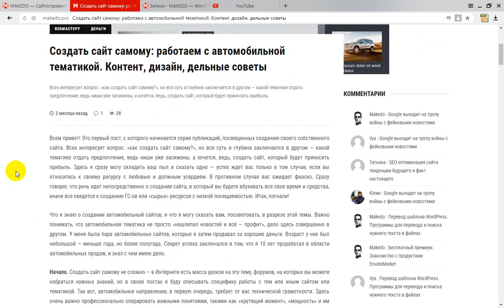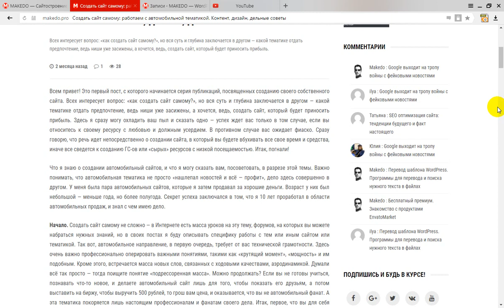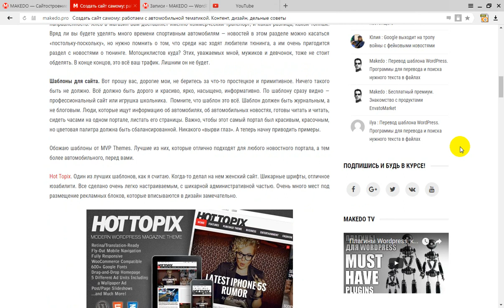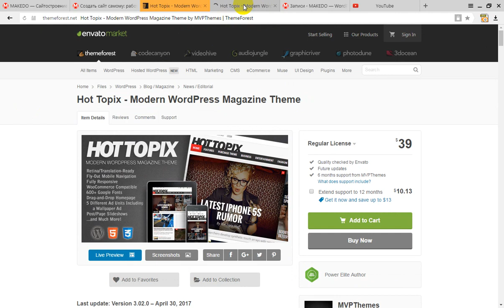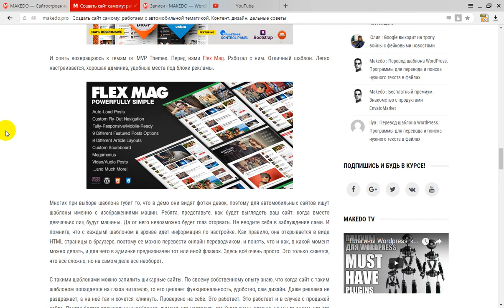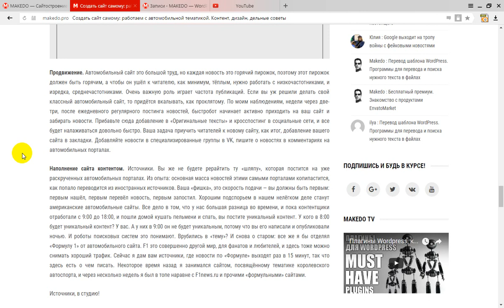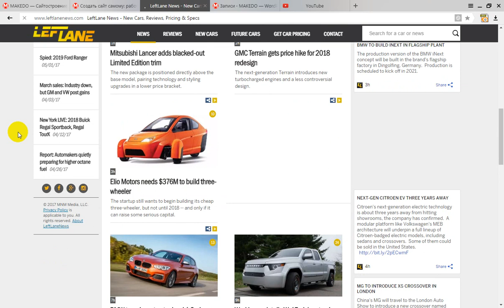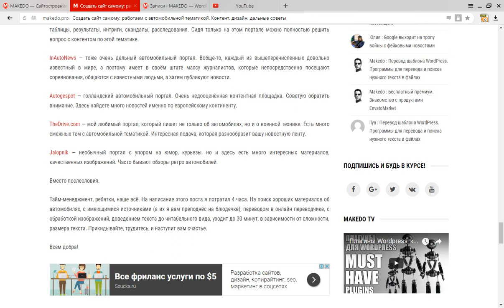Создаём сайт автомобильной тематики